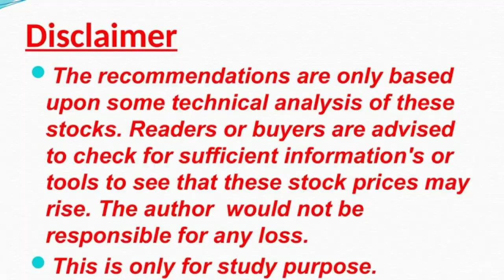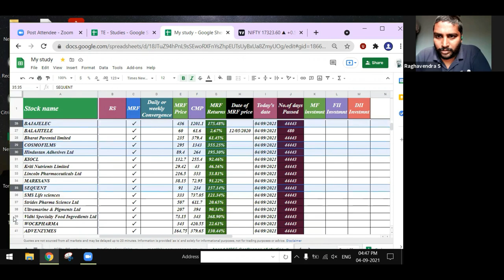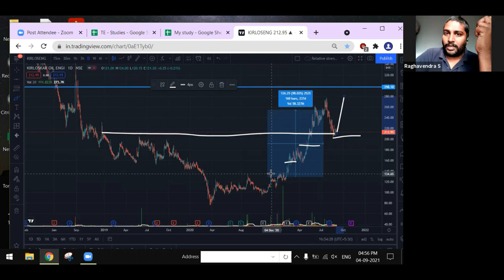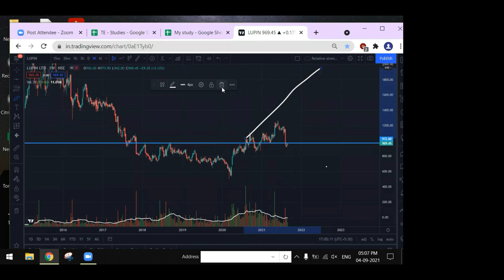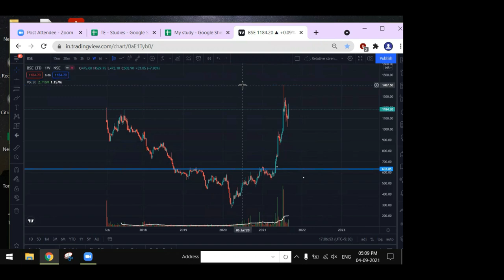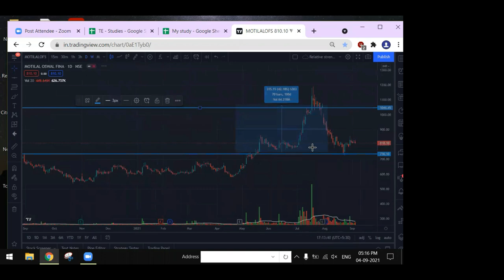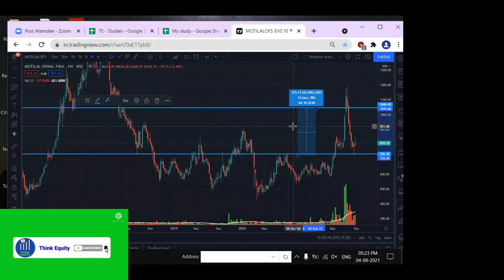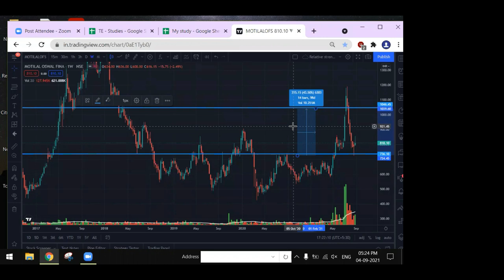తెలుగు | Retail Trader to Emotionless & Successful Trader - Part 2 | Stock Market for Beginners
The Journey of Mr. Anand was an insightful, His approach towards markets should be learned and implemented
I had tried to capture his mindset in the face to face.

1. The Dhandho Investor
2. Common Stocks and Uncommon Profits
3. One Up on Wall Street
4. Learn to Earn
5. The Unusual Billionaires
6. Reminiscence of a stock operator

Technical Analysis Books:
1. how to make money trading with charts
2. Technical Analysis and Stock market profits

Some Self-help books I recommend to read:
1. Power of your Sub- Conscious Mind
2. Think and Grow Rich
3. The Steve Jobs Way
4. Ted Talks
5. Crush It
My Video gear:
1. Samsung Galaxy S8
2. Dell Laptop
3. Microphone
4. Gorilla Pod